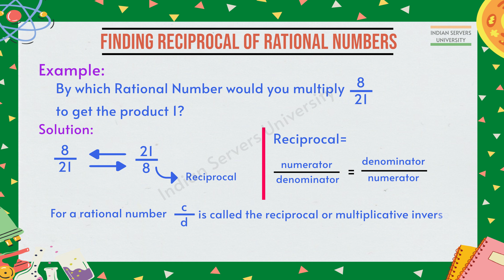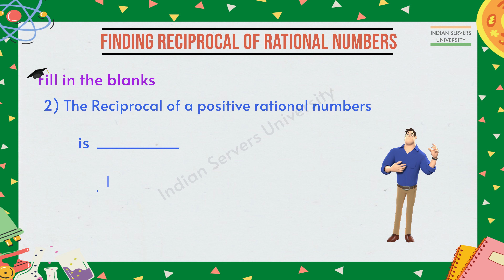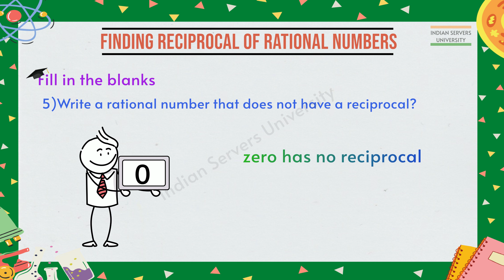Finding Reciprocal of Rational Numbers - Worksheet Level2 - 7 || Class 8 || AP & TS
Reciprocal of Rational Numbers:

The reciprocal of a rational number is the number that when multiplied with the original number gives the result of 1.

The reciprocal of a fraction can be found by flipping the numerator and denominator, i.e. if the original fraction is a/b, the reciprocal would be b/a.

For example, the reciprocal of 3/4 is 4/3, and the reciprocal of -2/5 is -5/2.

It's important to note that the reciprocal of a non-zero number is always a finite number, but the reciprocal of zero is undefined.

Indian Servers University